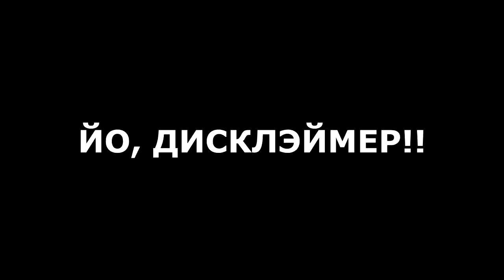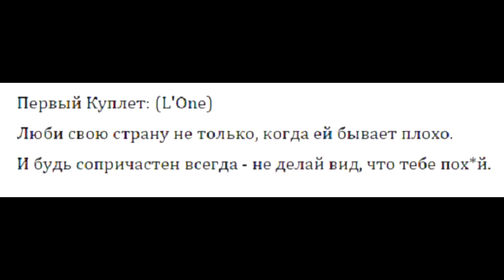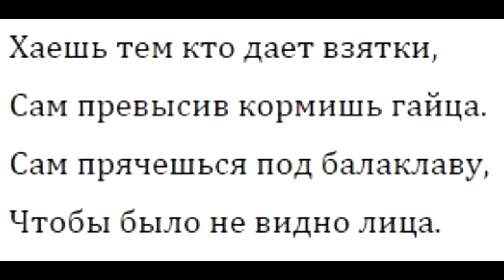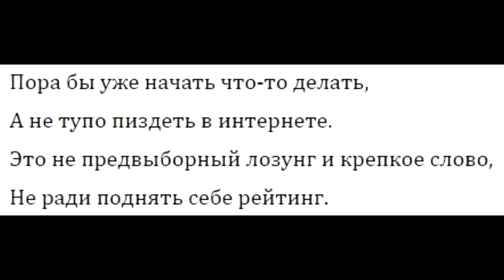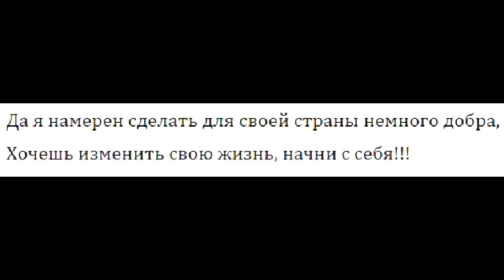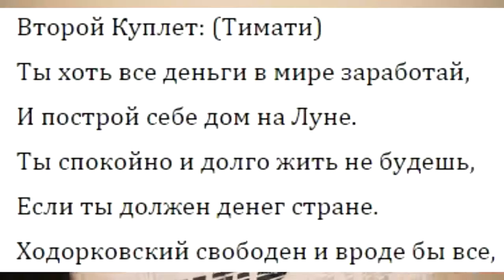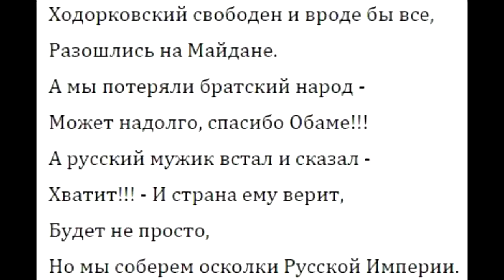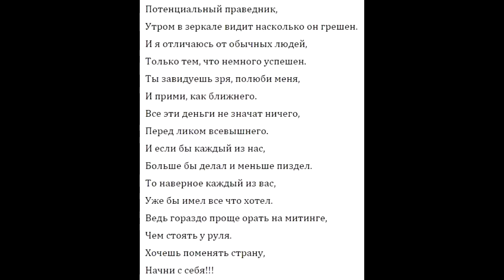ЭТО ИНТЕРЕСНО: Kamikadze_D разобрал текст Тимати [All Rap News]